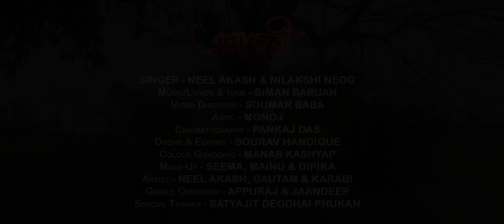Enajori || Neel Akash & Nilakshi Neog || New Assamese Song 2019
Upload Authorised by : Soumar Baba

Album-Anajori
Singer-Neel Akash n Nilakshi neog
Lyrics/tune/music- biman Baruah
Cast- Neel Akash, Gautam n karabi
Direction-soumar baba
Asist-monoj
Cemera- Pankaj Das
Drone/ Edinting- Sourav handique
CC- Manash Kashyap
Make-up- Seema, Mainu n Dipika
Gimble operator- Appuraj,jaandeep
Spl thanks Satyajit deodhai phukon